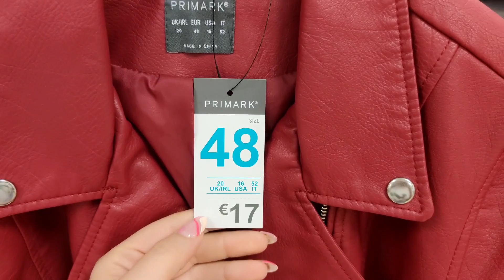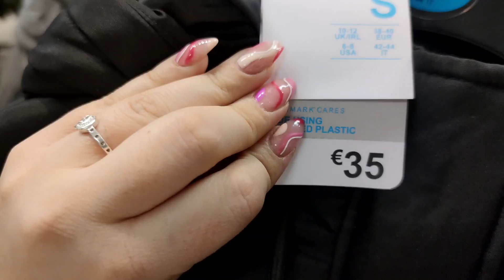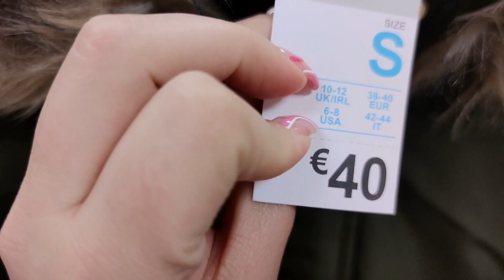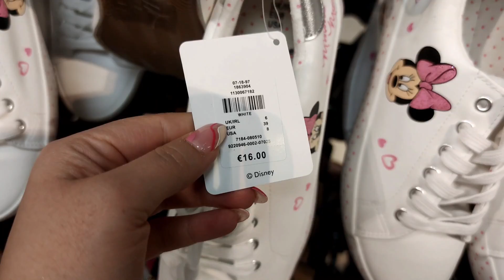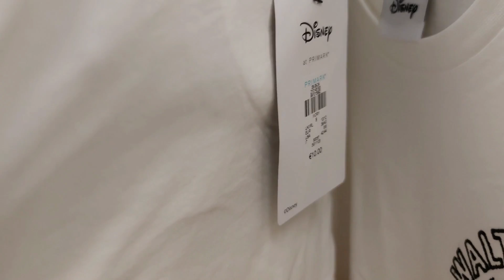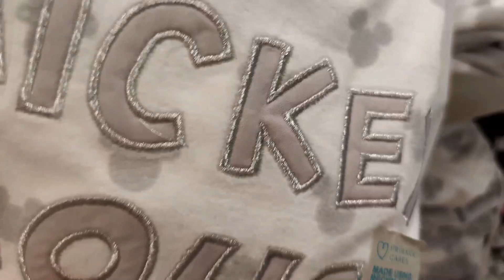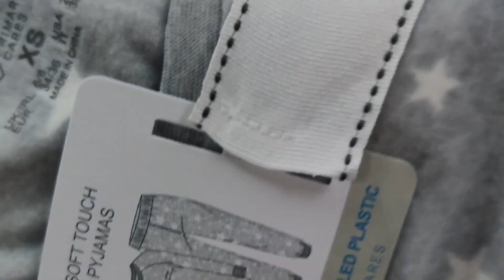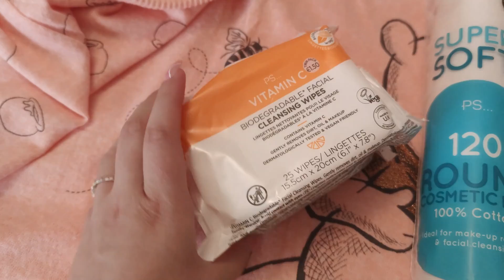🍁PRIMARK NOVEDADES❄ OTOÑO-INVIERNO 2021/2022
Hola qué tal??? Hoy os traigo un video de Primark con novedades. Nos vemos en los comentarios :)